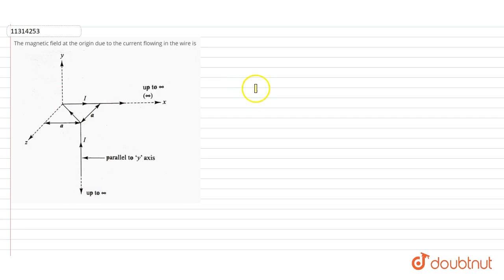The magnetic field at the origin due to the current flowing in the wire is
Question From – Cengage BM Sharma MAGNETISM AND ELECTROMAGNETIC INDUCTION SOURCES OF MAGNETIC FIELD JEE Main, JEE Advanced, NEET, KVPY, AIIMS, CBSE, RBSE, UP, MP, BIHAR BOARD